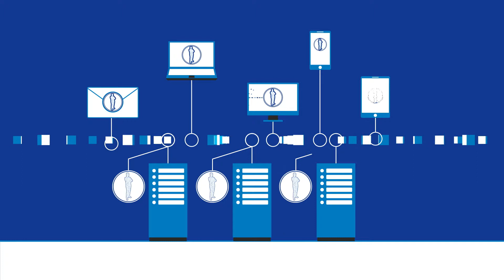CYFOR - Forensically acquiring, analysing and reporting digital evidence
Capturing digital evidence using forensically sound methodology is vital if the integrity of any subsequent investigation or disclosure is to be maintained.

CYFOR forensically acquire, analyse and report digital evidence, using advanced forensic techniques across a wide range of devices.

Our digital forensic specialists operate globally, often travelling at short notice to ensure that a complete set of onsite data is recovered.